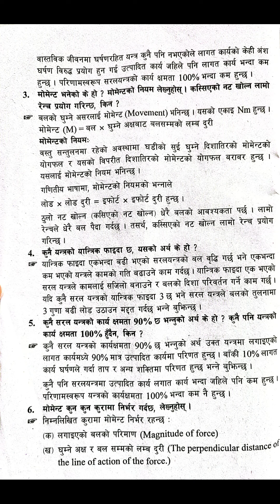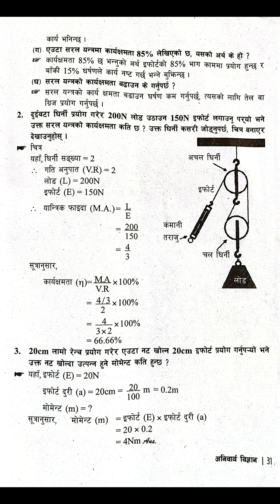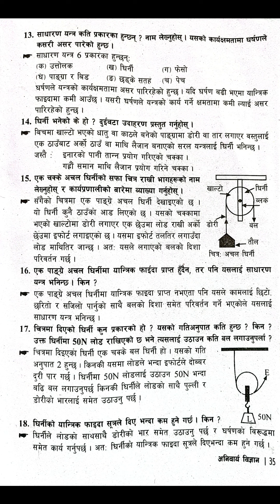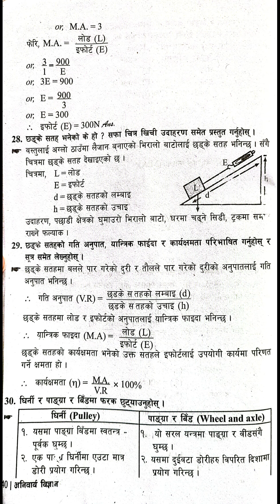Class 9 science chapter 3 exercise |Class 9 science chapter 3 question answer | Class 9 science book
About this knowledgeble video : Class 9 science chapter 3 exercise |Class 9 science chapter 3 question answer | Class 9 science book

                                         Class - 8
                                         Class - 9
                                         Class - 10
                                         Class - 11
                                         Class - 12